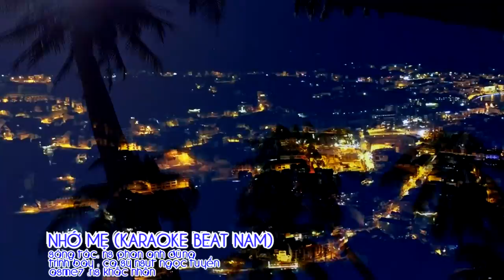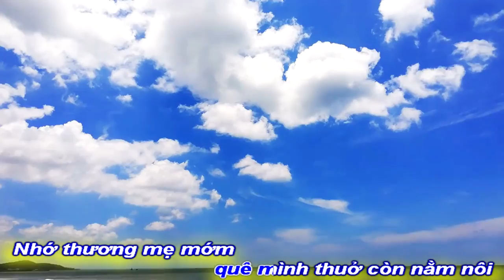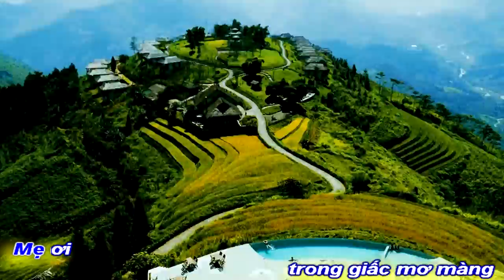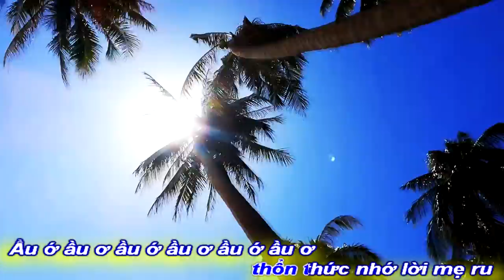[KARAOKE BEAT NAM]NHỚ MẸ ||NS PHAN ANH DŨNG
TÁC PHẨM:NHỚ MẸ
SÁNG TÁC:NS PHAN ANH DŨNG